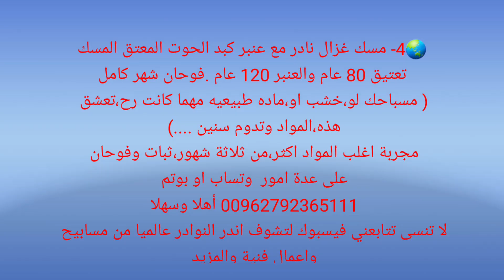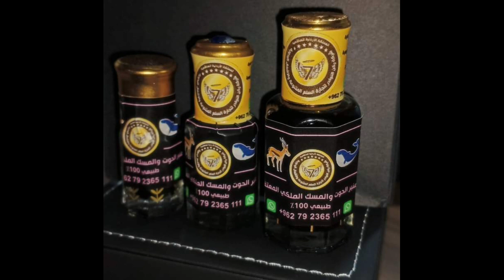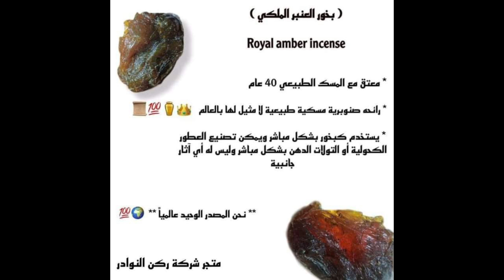عنبر الحوت المعتق مسك الغزال النادر اندر انواع الدهن والعطر بالعالم كله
لا تنسى تتابعني فيسبوك( د أبو جاسم للنوادر المميزة )
رقم التواصل
ولا تنسى تشترك بالقناة .